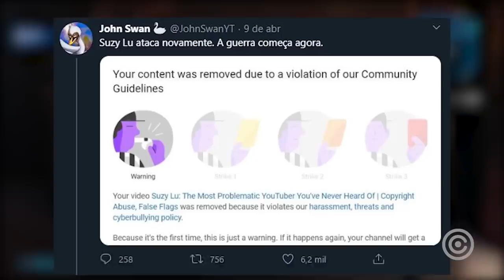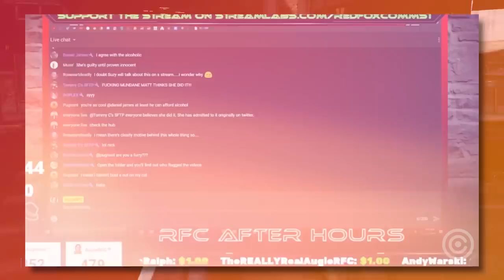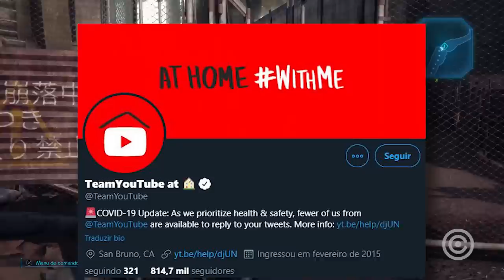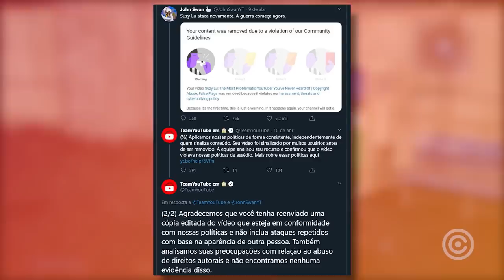Começa uma NOVA Era SOMBRIA no YouTube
Entenda como chegamos ao Começo de uma NOVA ERA SOMBRIA na Plataforma do YouTube...